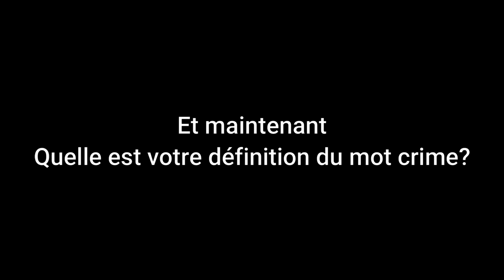Kowonaviris: Nan ki lopital Laurent Lamothe ap mennen manman l si l ta pran kowona?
17 milyon pou lopital mibalè, 21 milyon pou viaduct kafou ayopo